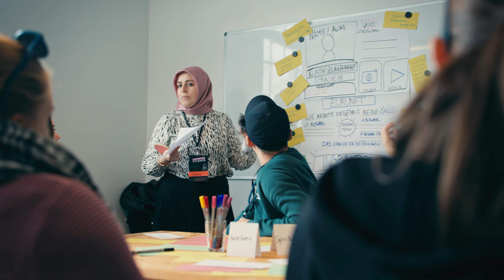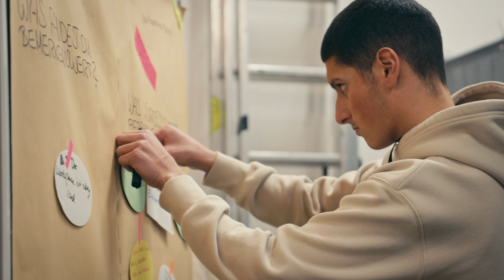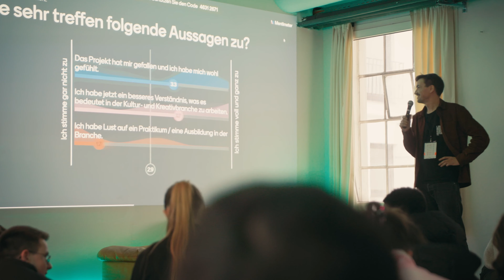Tomorrow Studios: Ein neues Format für die Nachwuchsgewinnung in der Kultur- und Kreativwirtschaft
Wir möchten junge Menschen für die Kultur- und Kreativwirtschaft begeistern, denn in dieser Branche steckt mehr als viele vermuten.

Klar, es gibt die bekannten kreativen Menschen in Kunst, Theater und Film, wie z.B. die Künstlerin, den Schauspieler oder die Kamerafrau. Es gibt in genau denselben Berufsfeldern aber auch die weniger bekannten Kreativen, wie z.B. die Projektmanagerin oder den Buchhalter. Die einen wie die anderen wollen wir ins Licht rücken. Und nicht nur das: Wir wollen die Kultur- und Kreativwirtschaft erlebbar machen!

Dazu haben wir zusammen mit unserem Umsetzungspartner vomhörensehen die Tomorrow Studios entwickelt. Hier können junge Menschen ihre Zukunft in der Kultur- und Kreativwirtschaft entdecken. Ein spielerischer Digital-Parkour führt die Jugendlichen durch sechs Studios. In den Studios werden sie über unterschiedlichste Kreativmethoden dazu motiviert, sich mit der Kultur- und Kreativwirtschaft auseinanderzusetzen. Dadurch lernen sie die Branche nicht nur intensiv kennen, sie erfahren auch, welche Chancen sie bereithält. Und wir können versprechen: Die Kultur- und Kreativwirtschaft hat viel zu bieten, denn sie findet sich im Leben aller wieder!

In den Tomorrow Studios geht es aber nicht nur darum, die Kultur- und Kreativwirtschaft erfahrbar zu machen. Es geht auch darum, Jugendlichen den Übergang ins Berufsleben zu erleichtern. Deshalb bieten die Tomorrow Studios auch Raum, um sich eigenen Stärken bewusst(er) zu werden und Wünsche sowie Vorstellungen zur Arbeit in der Zukunft zu erspinnen.

Die Tomorrow Studios als Prototyp fanden zum ersten Mal am 22. November 2023 in den Pusdorf Studios in Bremen statt.